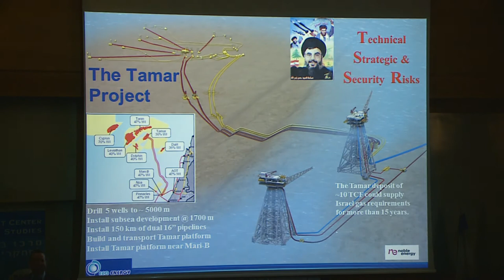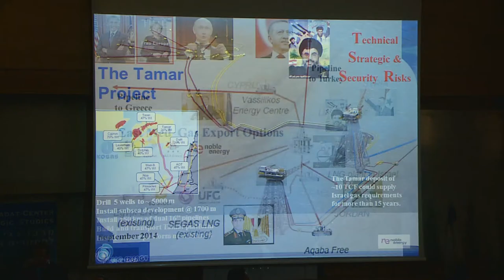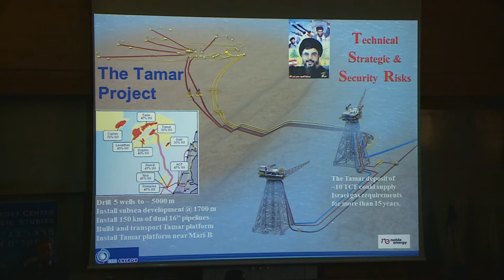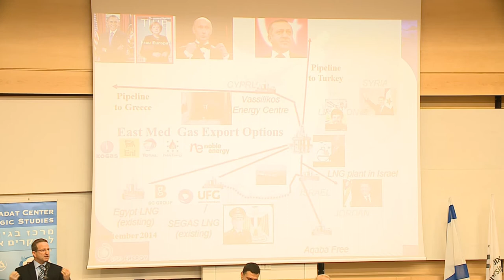Dr. Amit Mor, Eco Energy, Energy Resources in the East Mediterranean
Dr. Amit Mor, CEO, Eco Energy Financial & Strategic Consulting, IDC, Energy Resources in the East Mediterranean, 18.2.16